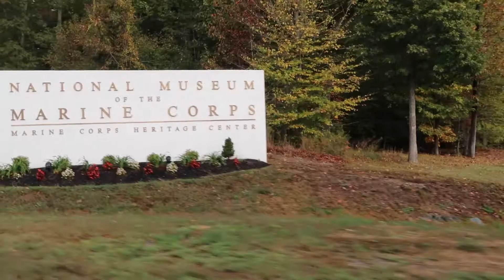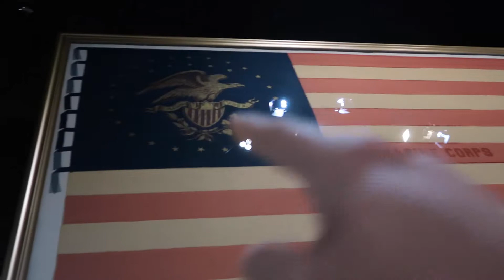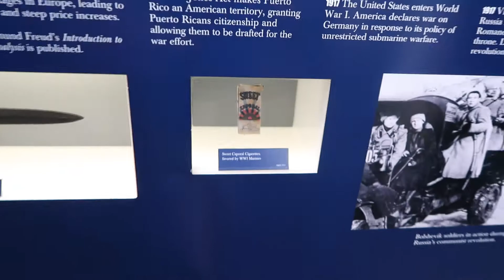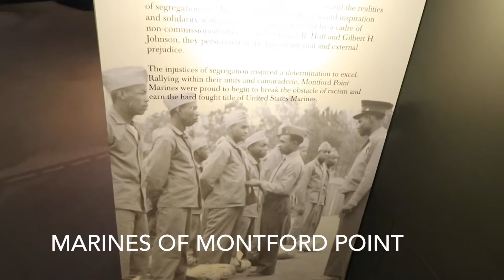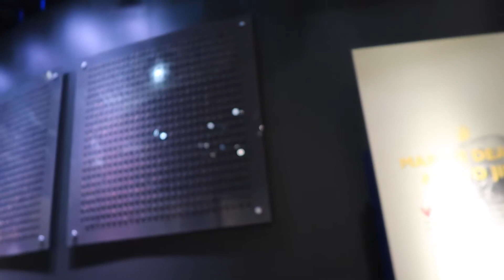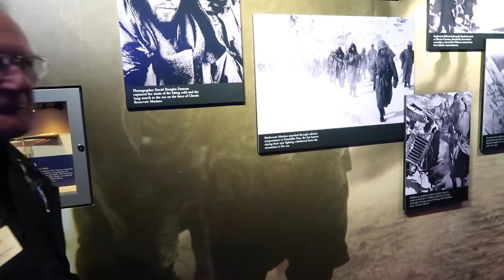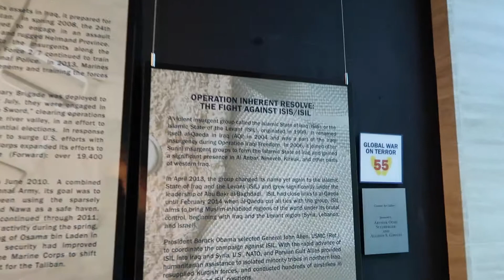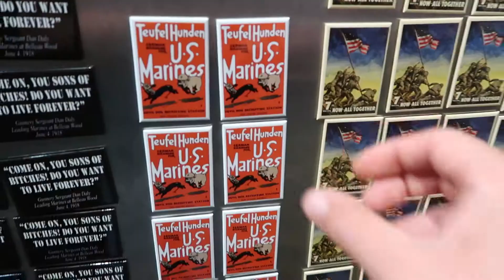National museum of the Marine Corps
Come join us as we experience the museum! If your a Marine I highly suggest making this on your bucket list.
If your reading this comment tootsie roll!